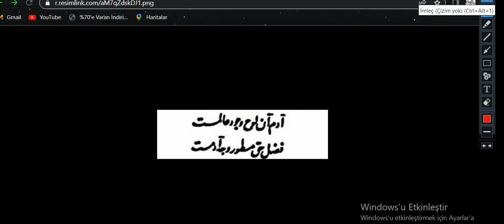582. DERS Farsça bir beyit (Emre'den)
OSMANLICA DERSLERİ, ARŞİV TASNİFLERİ, OSMANLI TARİHİ, SİYAKAT, RİKA, DİVANİ, TALİK YAZI, SÜLÜS YAZI, DEVLET ARŞİV BAŞKANLIĞI, BELGEYİ İNDİREBİLMEK İÇİN LİNKE TIKLAYINIZ